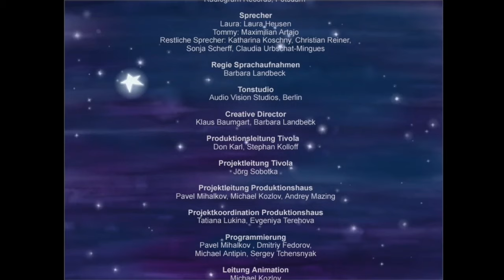Lauras Stern ⭐ Eine Abenteuerreise durch das Weltall• Let's Play PC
Lauras Stern ist vom Himmel gefallen und muss wieder nach Hause gebracht werden. Zusammen mit Lauras kleinem Bruder Tommy, macht Laura sich mit einer selbstgebauten Rakete auf den Weg ins Weltall.